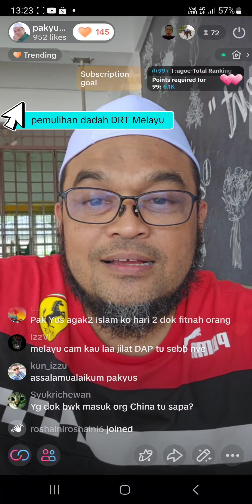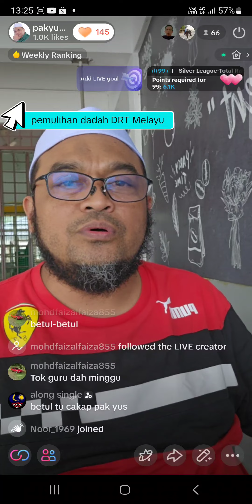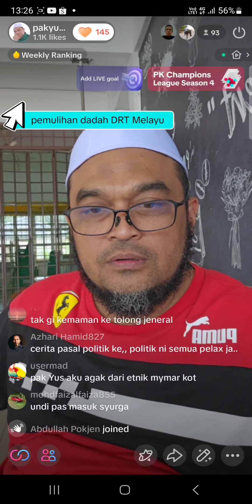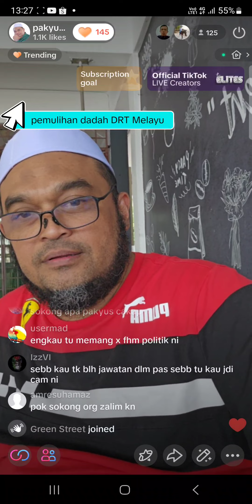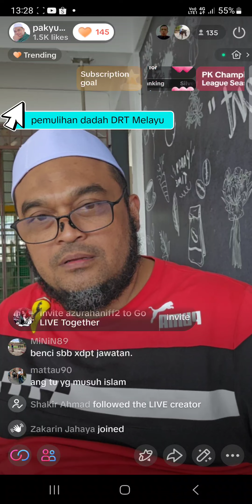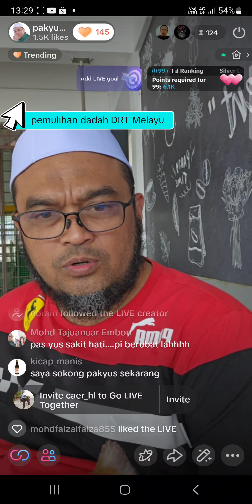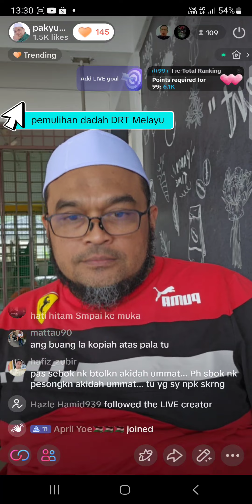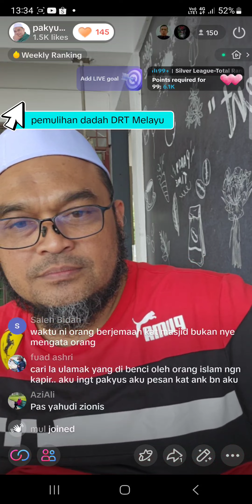pas berlagak masa bersama DAP kini amanah ganti tempat pas